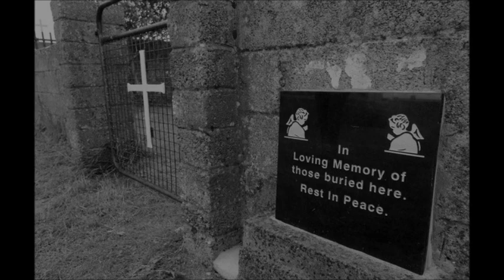THE MOTHER AND BABY HOMES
This is a song I wrote:  It's about another dark chapter in this Ireland of ours. Mother and baby homes were run by the religious orders and their aim was to provide shelter for unwed mothers and a place they could have there child.  At the time being an unwed mother brought great shame on a family, this shame was nurtured by the over powering church at the time aided by a conservative government. Unfortunately the shelter and safety promised was not what was many experienced. Many were treated like prisoners, given house names and worked hard. There  babies were often stolen from them into adoption against their wishes, that`s just the tip of th e iceberg.

             The Mother and Baby Homes Commission of Investigation (officially the Commission of Investigation into Mother and Baby Homes and certain related matters) is a judicial commission of investigation, established in 2015 by the Irish government to investigate mother and baby homes—institutions, most run by Catholic religious nuns, where unwed women were sent to deliver their babies. It was set up following statements that the bodies of up to 800 babies and children may have been interred in an unmarked mass grave in the Bon Secours Mother and Baby Home, located in Tuam, County Galway. Its remit additionally covers investigation into the records of and the practices at an additional thirteen Mother and Baby Homes. They were:
Ard Mhuire, Dunboyne, Co. Meath;
Belmont (Flatlets), Belmont Ave, Dublin 4;
Bessboro House, Blackrock, Cork;
Bethany Home, originally Blackhall Place, Dublin 7 and from 1934, Orwell Road, Rathgar, Dublin 6;
Bon Secours Mother and Baby Home, Tuam, Co. Galway;
Denny House, Eglinton Rd, Dublin 4, originally Magdalen Home, 8 Lower Leeson St, Dublin 2;
Kilrush, Cooraclare Rd, Co. Clare;
Manor House, Castlepollard, Co. Westmeath;
Ms. Carr’s (Flatlets), 16 Northbrook Rd, Dublin 6;
Regina Coeli Hostel, North Brunswick Street, Dublin 7;
Sean Ross Abbey, Roscrea, Co. Tipperary;
St. Gerard’s, originally 39, Mountjoy Square, Dublin 1;
St Patrick's Mother and Baby Home, Navan Road, Dublin 7, and subsequent transfer to Eglinton House, Eglinton Rd, Dublin 4; and
The Castle, Newtowncunningham, Co. Donegal.

Several of the named homes – principally Bessborough House (Cork), Bon Secours (Galway), Manor House (Westmeath), Sean Ross Abbey (Tipperary) and St. Patrick's (Dublin) – had previously been highlighted as sources for illegal domestic and foreign adoptions, with many of the children being trafficked to the United States.

           Originally scheduled to issue its final report by February 2018, the Commission was granted a series of extensions. In January 2021, the final report detailed that around 9,000 children, one in seven of those born in the 18 institutions covered by the Commission's terms of reference, had died in them between 1922 and 1998, double the rate of infant mortality in the general population. Before final report was published on 12 January the government tried to seal it for thirty years. This caused uproar and finally it was made public. On 13 January 2021, Taoiseach Micheál Martin made a formal apology to survivors on behalf of the state. Apologies are cheap, it actions that matter now !!